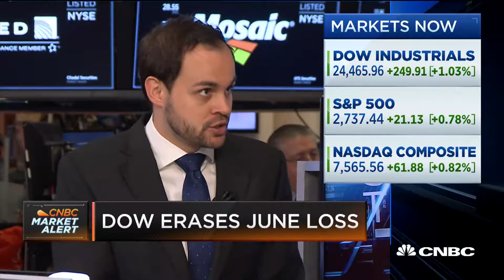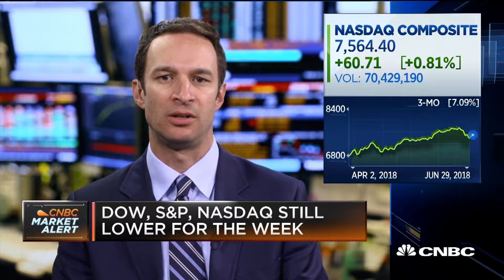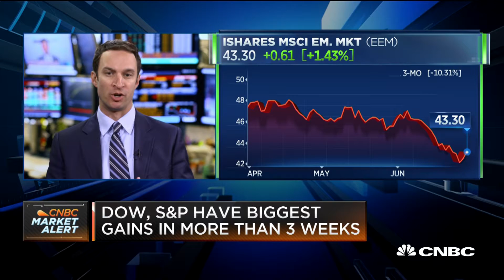Focus for investors is the dollar in second half, says strategist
Brian Levitt, Oppenheimer Funds senior investment strategist, and Alex Dryden, J.P. Morgan Asset Management global market strategist, discuss the trends in the markets from the first half of the year and what they expect for the next six months.